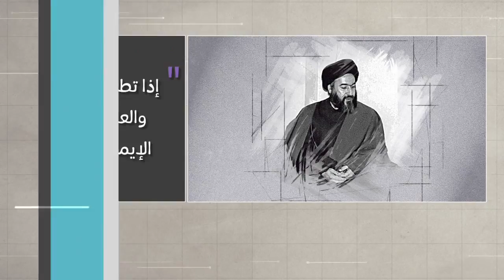وتبقى الكلمة - هدف ثورة سید الشهداء علیه السلام - الشهيد آية الله السيد حسن الشيرازي رحمه الله